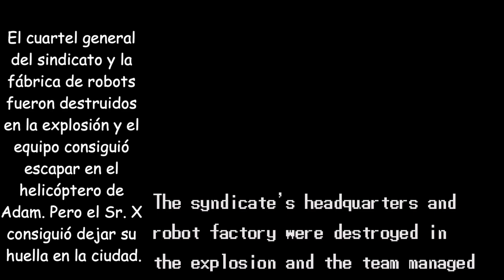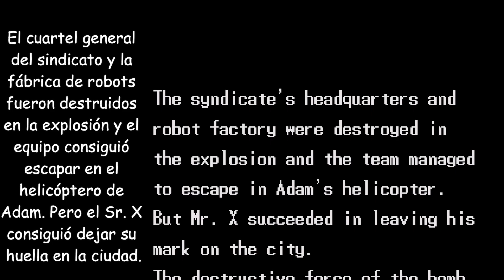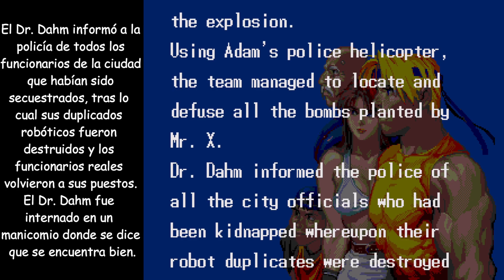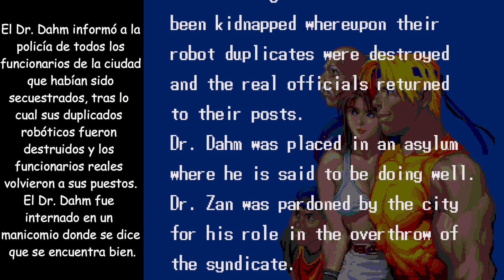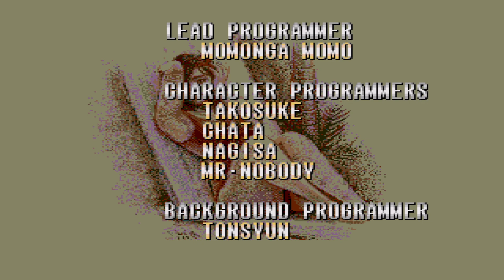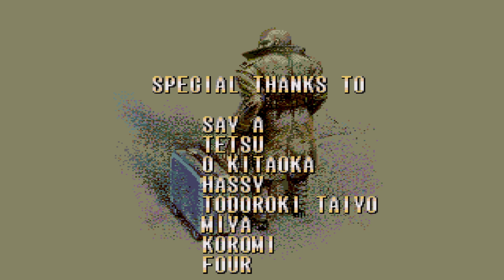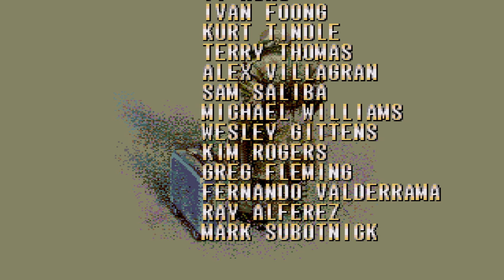ENTRAMOS EN LA FÁBRICA DE LOS ROBOTS DE MR. X - STREET OF RAGE 3 (CAPÍTULO EXTRA #2) (FINALES 2 Y 3)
Capítulos:
00:00 Intro y bienvenida
00:43 Gameplay
13:54 Final 2
20:43 Final 3 + despedida y Outro